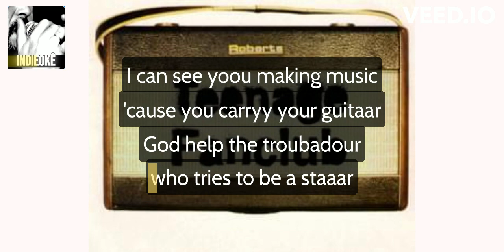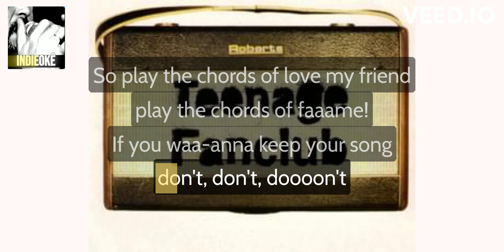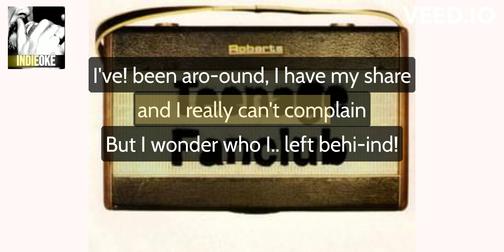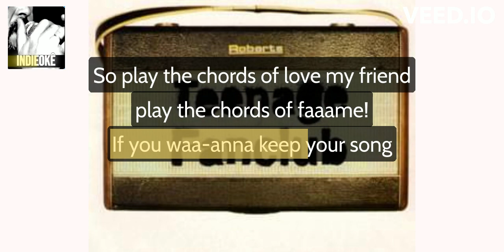Teenage Fanclub - Chords of Fame (Phil Ochs) [karaoke]